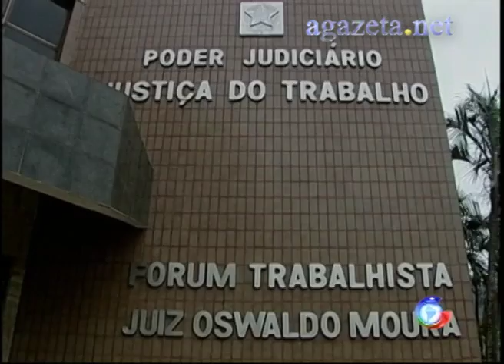Venda Santa Casa 31 10 2011